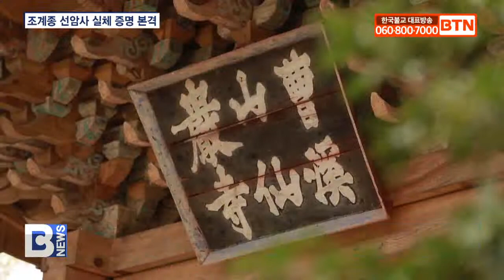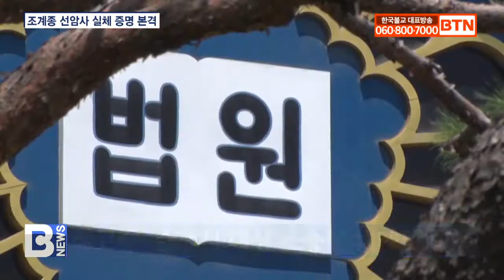[BTN뉴스] 조계종 선암사 실체 증명 나서..재적승 모집